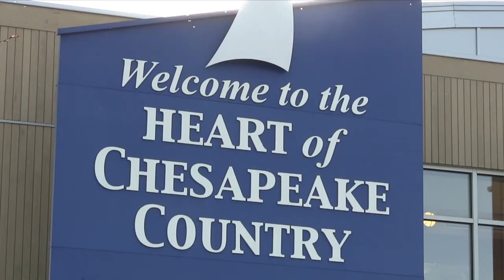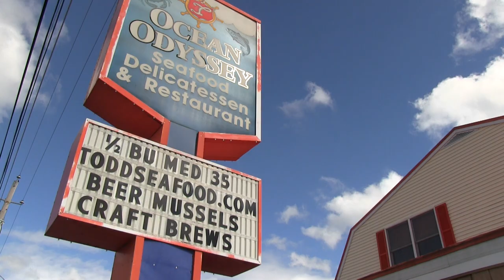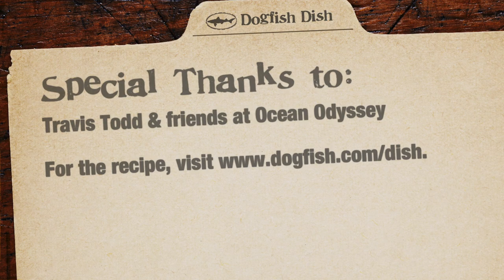Dogfish Dish: Greek Meatballs and Chicory Stout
Travis Todd & Friends at Ocean Odyssey in Cambridge, Md., think outside the crabcake in this Dogfish Dish. For a perfect pairing with our winter seasonal Chicory Stout, they cooked up a big batch of Greek Meatballs.